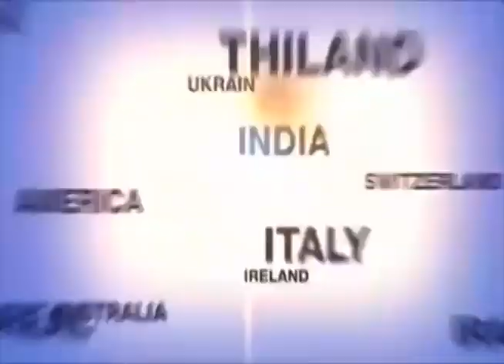tv1indianews-उ.प्र./कमींशन न देने पर टेलिकॉम कंपनी के अधिकारियो ने एक अधिकारी को बनाया बंधक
भास्कर सारस्वत - लखनऊ